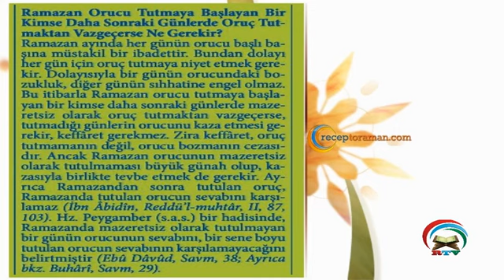Ramazan orucu tutan kişi sonraki günlerde tutmaktan vazgeçebilir mi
Ramazan Orucu Tutmaya Başlayan Bir Kimse Daha Sonraki Günlerde Oruç Tutmaktan Vazgeçerse Ne Gerekir?

Ramazan ayında her günün orucu başlı başına müstakil bir ibadettir. Bundan dolayı her gün için oruç tutmaya niyet etmek gerekir. Dolayısıyla bir günün orucundaki bozukluk, diğer günün sıhhatine engel olmaz. Bu itibarla Ramazan orucu tutmaya başlayan bir kimse daha sonraki günlerde mazeretsiz olarak oruç tutmaktan vazgeçerse, tutmadığı günlerin orucunu kaza etmesi gerekir, keffâret gerekmez. Zira keffaret, oruç tutmamanın değil, orucu bozmanın cezasıdır. Ancak Ramazan orucunun mazeretsiz olarak tutulmaması büyük günah olup, kazasıyla birlikte tevbe etmek de gerekir. Ayrıca Ramazandan sonra tutulan oruç, Ramazanda tutulan orucun sevabını karşılamaz. (İbn Abidin, Reddül Muhtar, II, 87, 103). Hz. Peygamber (s.a.s.) bir hadisinde, Ramazanda mazeretsiz olarak tutulmayan bir günün orucunun sevabını, bir sene boyu tutulan orucun sevabının karşılamayacağını belirtmiştir (Ebu Davud, Savm, 38; Ayrıca bkz. Buhari, Savm, 29).

* 7’den 70’e herkesin rahatça öğrenebilmesi, rahatça ezberleyebilmesi için 32 farz nelerdir. Eğlenceli ve orijinal 32 farz şarkıları, şiirleri ve ezgileri ile ilgili çalışmalarımıza ulaşmak için